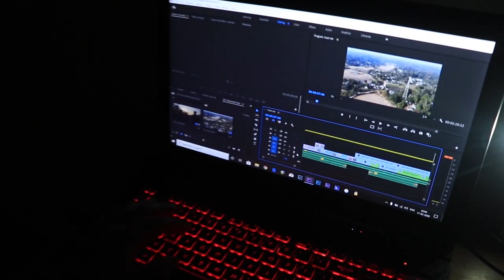Trust me Narrative cinematic short film By Gabe Axel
This a narrative cinematic Short film By Gabriel Sakachep, These videos are shot by Gabriel And Ganesh.

Place- Assam, Tripura, Kerala.

Camera used- Canon 200D And Nikon D7200
Drone-DJI Mavic pro
Jonijong

2)Title: Solo Mode
Artist: Arensky & Joan Ember

Edited And cc - Gabriel Sakachep

Listen  and stream to
Escapology Mixtape on  iTunes and Spotify